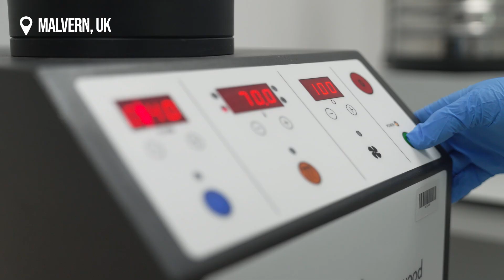What Lies Beneath - Acadian Plant Health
Acadian Plant Health use seaweed, a regenerative resource, to help farmers to stimulate and protect crops. This film delves into the science behind this novel approach to soil health.